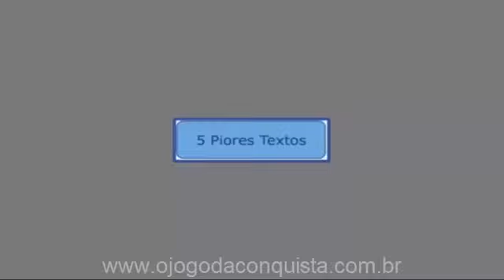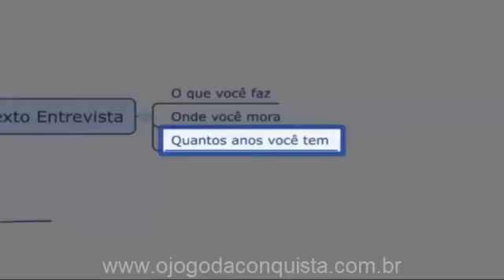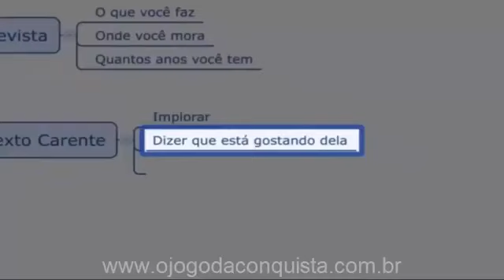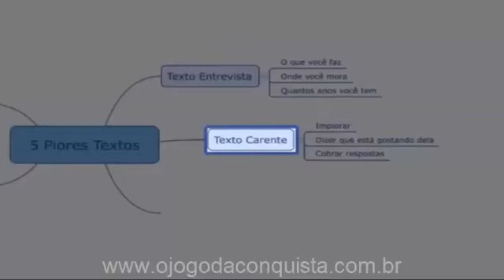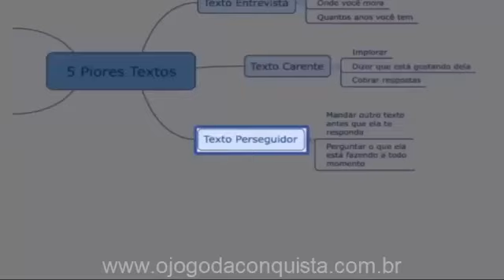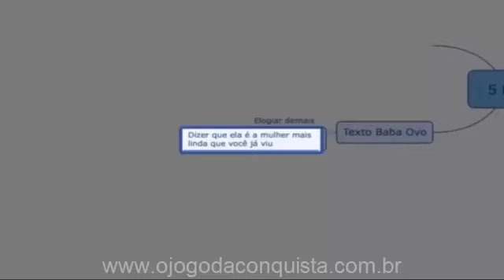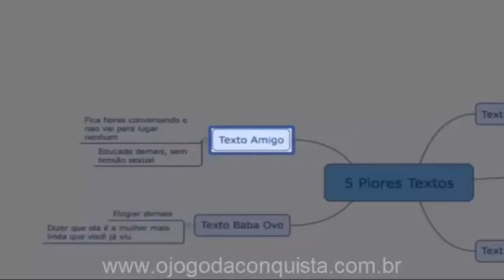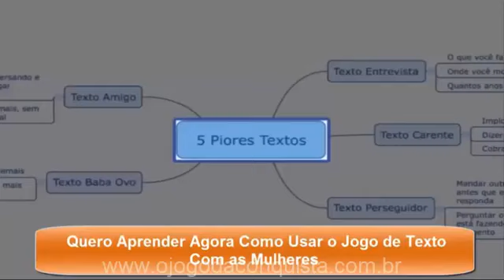Quais São as 5 Piores Mensagens Para Conquistar Uma Menina no WHATSAPP!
⚫Link Para Aula Gratuita - 3 Passos Para Atrair Mulheres e Nunca Mais Ser Ignorado